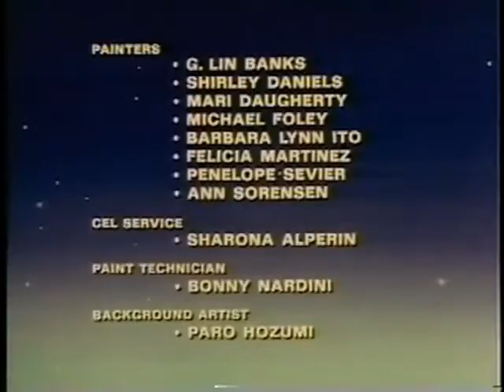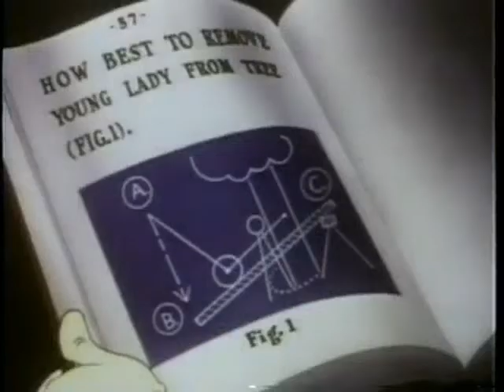Peter And The Magic Egg (Full 1983 MGM/UA Home Video/Family Home Entertainment VHS)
Includes:
Peter And The Magic Egg (1983)
Jerky Turkey (1945)
The Friendly Ghost (1946)
The Dover Boys At Pimento University (1942)
Prest-O Change-O (1939)